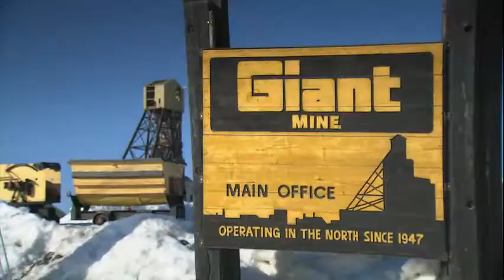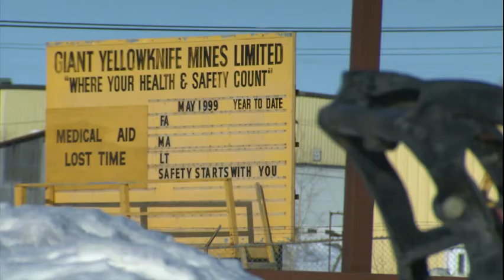Découverte - Grand Nord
Industrialisation du Grand Nord canadien : Le reportage de Mario Masson et Jeannita Richard.